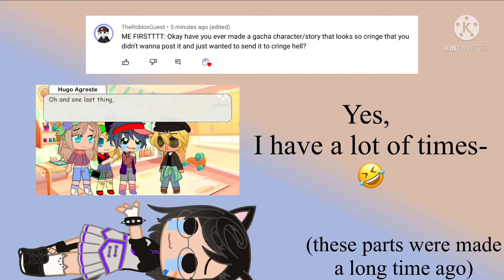❓Q&A! || Part 1/? 🖋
meow
meow
meow

stressed lemon = caffeine town
TheRobloxGuest, I MISS YOUUU!! IS YOUR USERNAME DIFFERENT?!